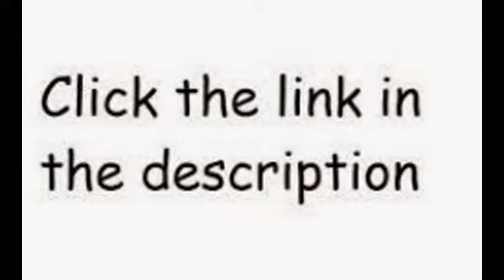Carbon Road Bike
Schwinn Men's Phocus 1600 700C Drop Bar Road Bicycle, Silver, 18-Inch

Kestrel Legend Shimano 105 Bicycle

GMC Denali Road Bike

Shimano PD-R550 Carbon Road Pedal with Cleats

Nashbar Carbon Road Bike

Aluminum Road Bike / Commuter Shimano 21 Speed Bicycle 700c

Vilano Aluminum Road Bike 21 Speed Shimano

carbon road bikes,best carbon road bike,carbon road bike frames,carbon road bike sale,carbon fiber road bike,carbon road bikes for sale,full carbon road bike